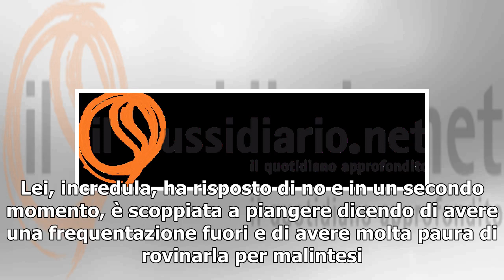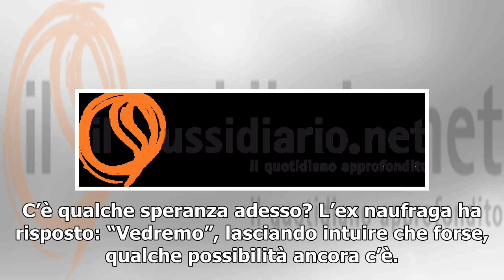Ariadna Romero si “riprende” Francesco Acerbi/ “Vedremo!”: la nuova rivelazione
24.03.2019 - Valentina Gambino Ariadna Romero all'Isola dei Famosi 2019 Ariadna Romero, si è confidata con Giada Di Miceli durante la trasmissione radiofonica “Non succederà più”. La modella ed ex naufraga dell’ultima edizione dell’Isola dei Famosi 2019, è stata eliminata dopo numerosi scontri in Ho...